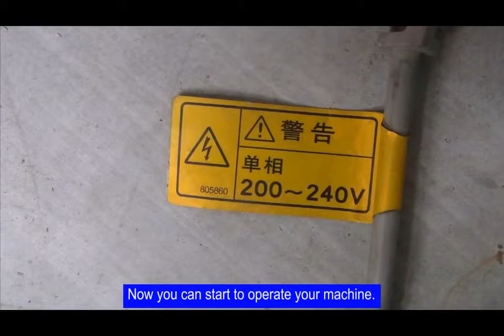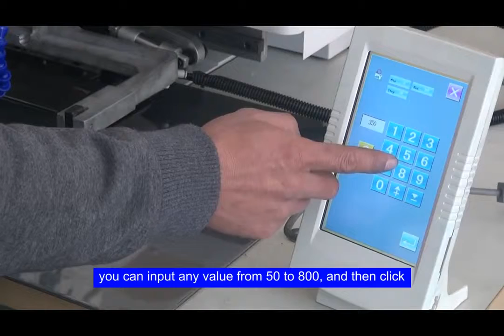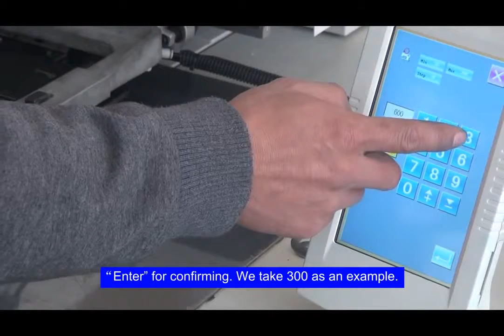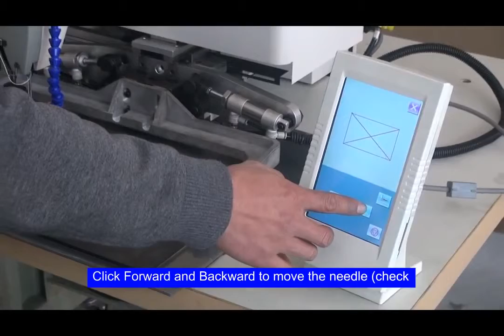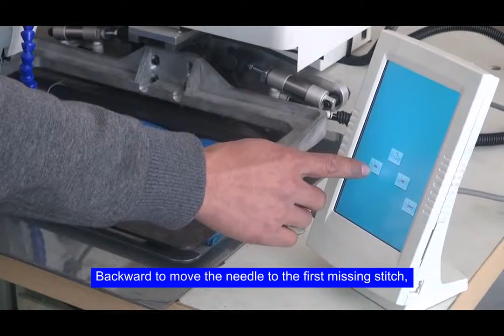7273PLKExtra Heavy Duty Programmable Pattern Sewing Machine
The second generation of extra heavy duty automatic pattern sewing machine and bar tacking machine–highly specialized electronic control systems, robust construction and sophisticated device for perfect seam quality & maximum productivity; Long sewing cycles by barrel shuttle with large bobbin capacity, even sewing with extremely thick thread; The specialized sewing automation improves quality, lowers production time and reduces operator involvement. In many cases it is possible to run two or three automated sewing units with only one person, great for saving labor cost; Can easily sew 2-4 ply synthetic webbing slings (3.5mm of each) together or stitch 2 ropes with each of 20 mm(diameter); Excellent stitch pattern and constantly tight stitches; Closed-Loop Control Type; High clamp lift and large needle penetration power allow the processing of extremely thick materials, such as Nylon, Polyester, Polypropylene, Webbing, Kevlar, Vinyl, Leather and Canvas.